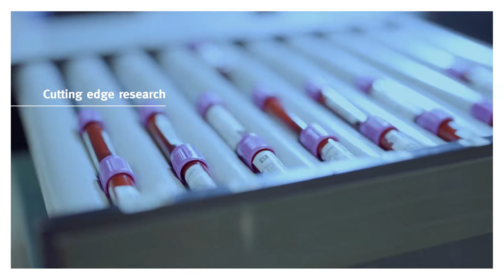Townsville University Hospital - Recruitment - Long version